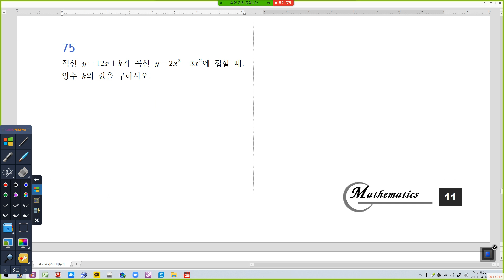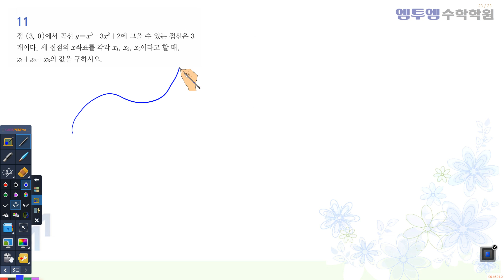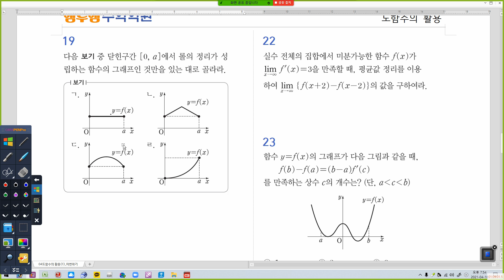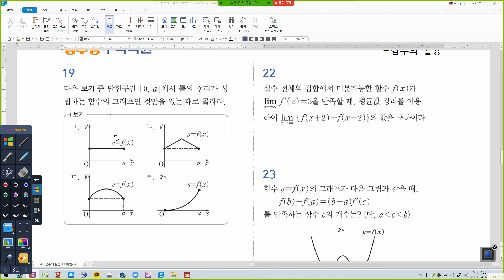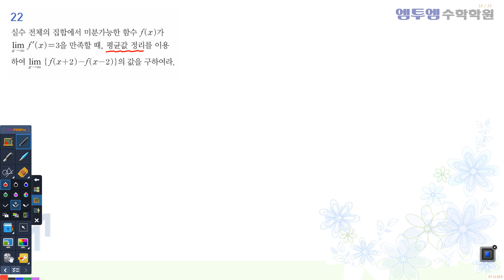04월 18일 일요일 2B 도함수활용 프린트